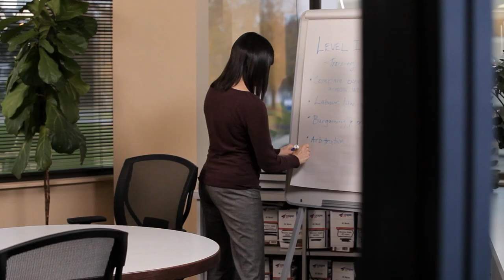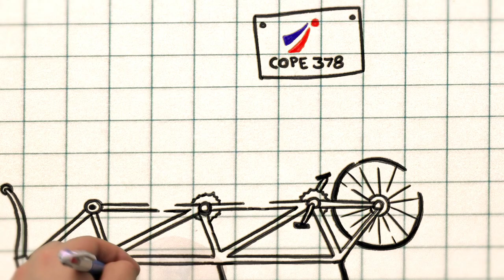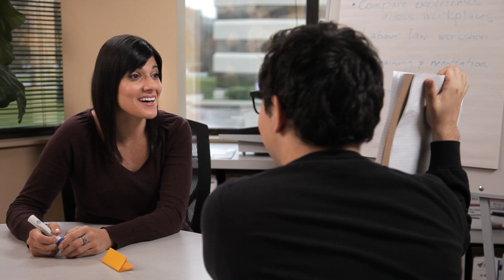COPE 378 - Democracy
The Client: Canadian Office and Professional Employees' Union
The Challenge: Explain the union's internal structures and democratic decision making process.
The Solution: We bring our "Keener" and "Steward" characters into a world of fun RSA style animation to explain the somewhat complicated internal structures.